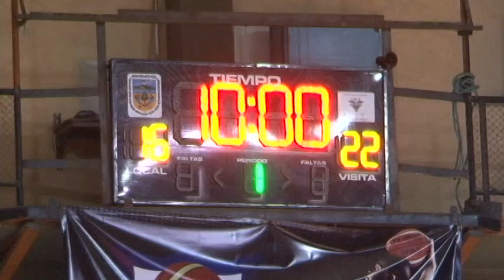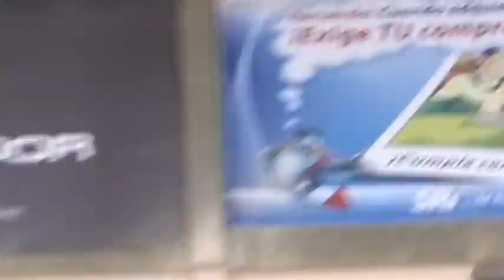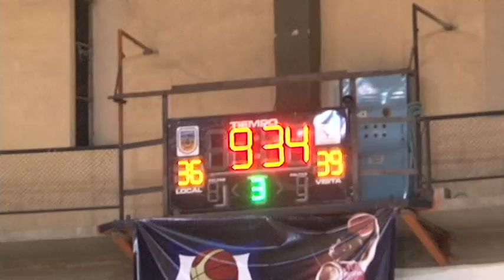Tisby 2012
Tisby #30 Blue
Sept. 2012
23 pts, 18 rbs, 5 ast